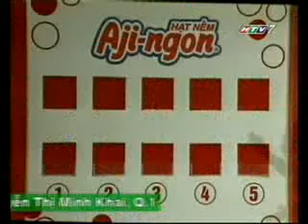(HTV7) Bí mật gia đình (18?/3/2008, thiếu đoạn đầu)